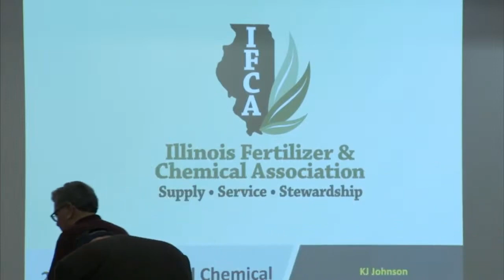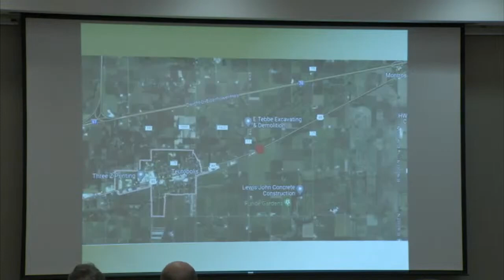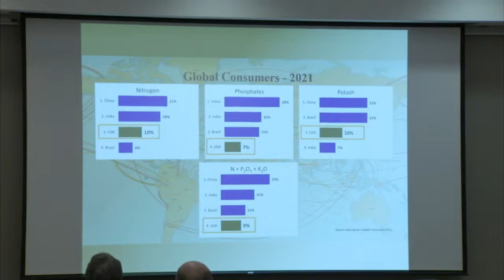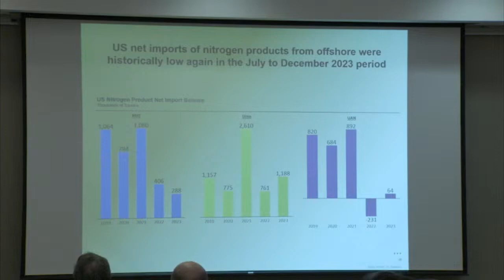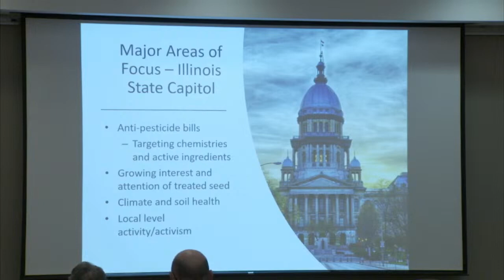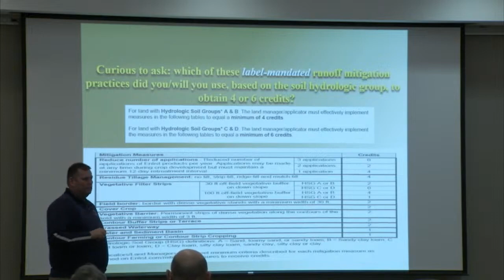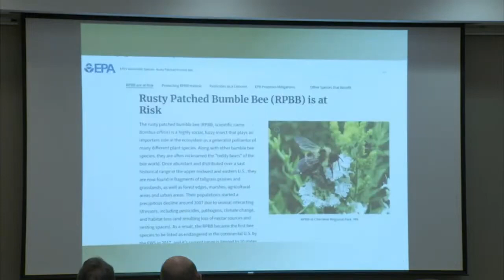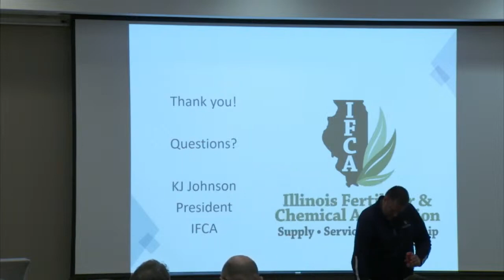Fertilizer Outlook and Chemical Supply Chain Update for the 2024 Growing Season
This presentation was recorded at the 2024 Soybean Summit on February 1st in Champaign, IL.

KJ is the President of the Illinois Fertilizer & Chemical Association. He has been with IFCA since 2013 and has served as President since 2021. He is involved in the management of the IFCA including oversight of regulatory and legislative issues and the development of programs that promote stewardship and safety for the nutrient and agrichemical industry. Before coming to IFCA, he worked on Capitol Hill for Congressman Tim Johnson as his agriculture liaison. KJ received a B.A. in Agribusiness and Political Science from Illinois State University. He has served on the Board of
Directors for the FieldWatch, The Illinois Seed Trade Association, and Business & Industry Federation of Economic Concern (BIFEC).